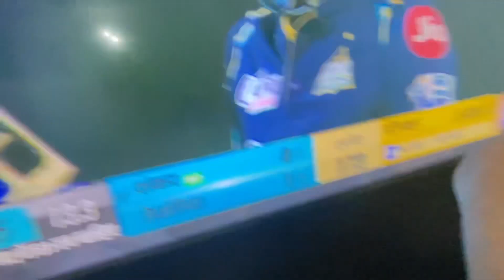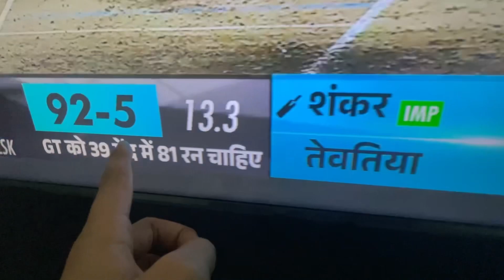Meri Team Final Mein 🏏😎|| Aarush and Aadvika Vlogs